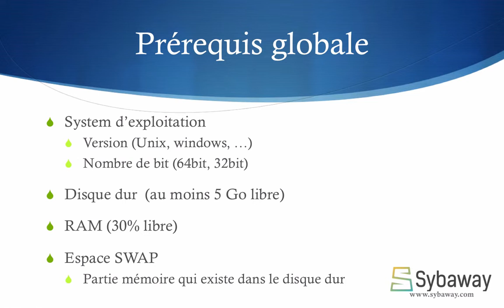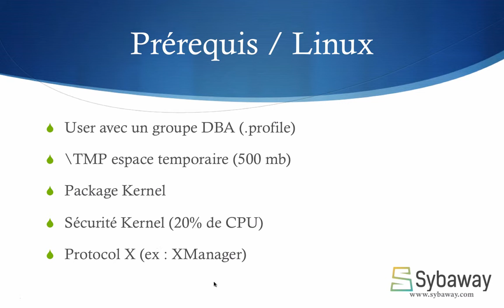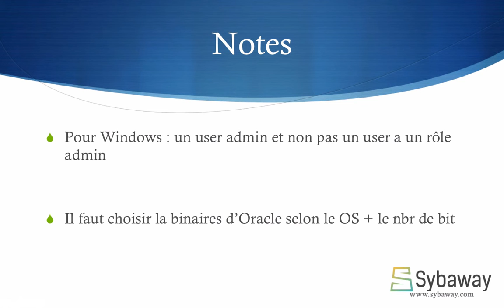Tutoriel Oracle DBA1 (48) : Les Prérequis pour installer oracle.